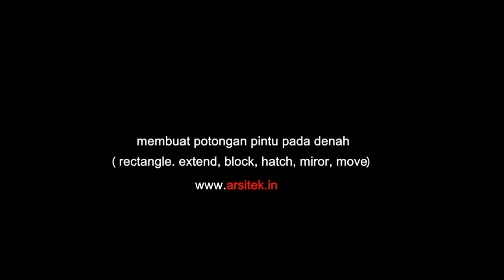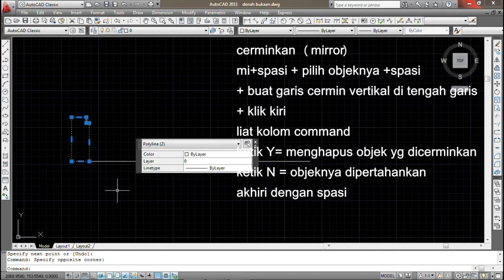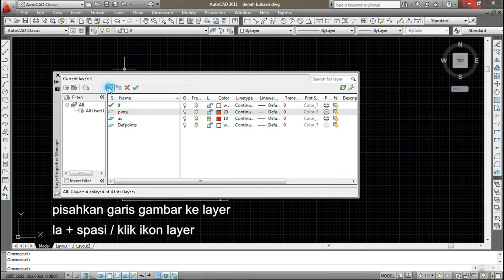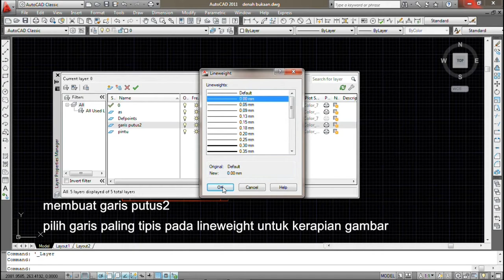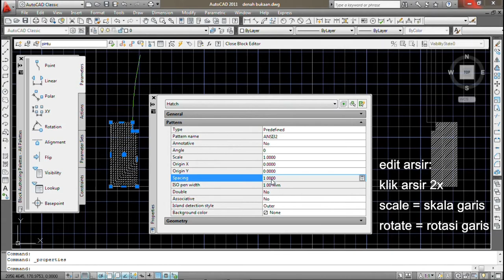4. Tutorial CAD, cara cepat belajar membuat Pintu pada denah sederhana, part III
Tutorial ini kelanjutan dari tutorial membuat denah sederhana II, di tahap ini membahas tentang cara membuat potongan pintu sederhana pada denah, cara pemasangannya, perintah yang di gunakan, mirror, extend, trim, circle, hatch (arsir)